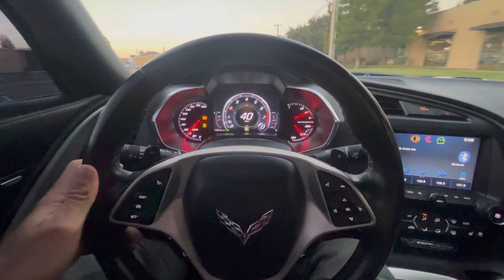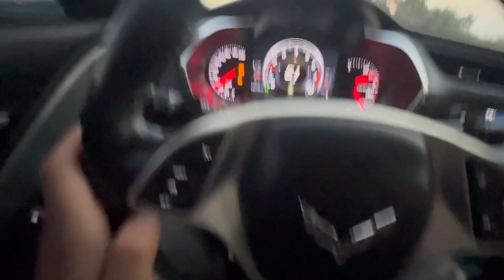Saying goodbye to my beautiful corvette 🥹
Cars sold guys appreciate it the support but I wasn’t really feeling this one I’ll keep you guys posted for the next one. 🙏🏻🙏🏻